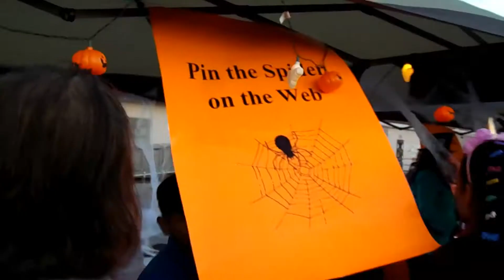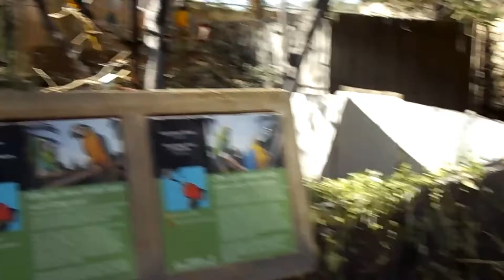Happy Halloween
Yes I know... I'm late, but what else is new... Soooo just in case you want to know what we did For Halloween weekend here it is. Yes, we went to almost every Halloween event we could go to because I wanted to make the most of the time we had with Tony  because we knew in advanced he would be working super late . I knew I wasn't going to take the kids out to the streets to trick or treat so I figured my sister's school festival, the zoo, and the mall would be fun and safe.

MUSIC

SONG #2
Spooky Ride by Twin Musicom